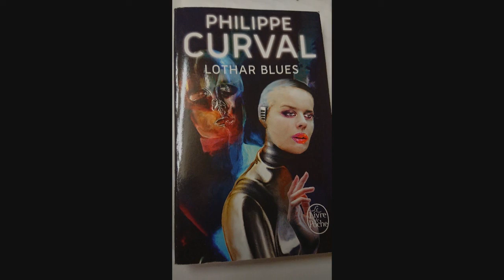N° 86 , Lothar Blues Philippe Curval